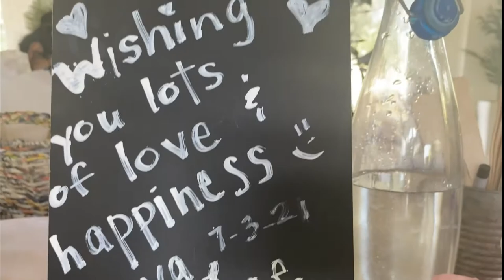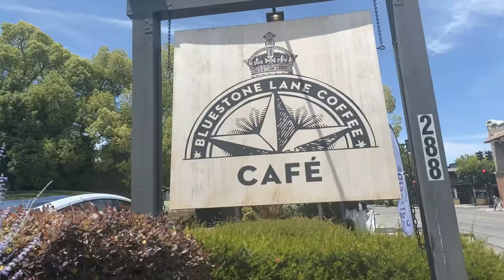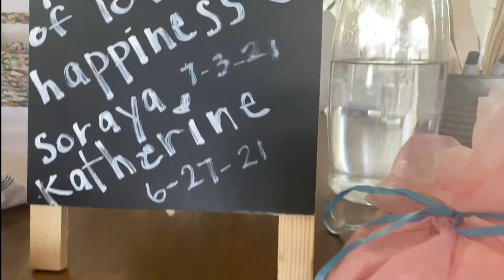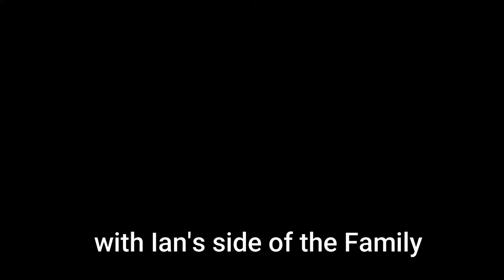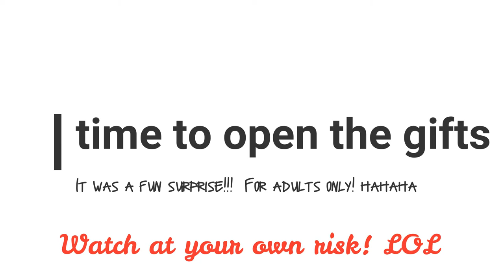MY PRE AND POST BRIDAL SHOWER | IT'S ME SORAYA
Hey loves!  I'm sharing my two bridal showers with you!  Both were intimate yet fun!